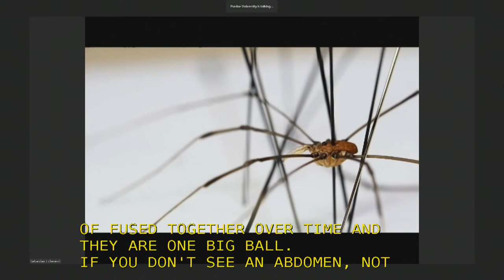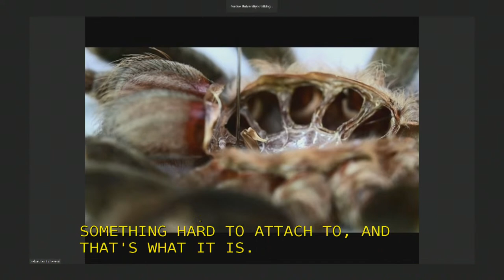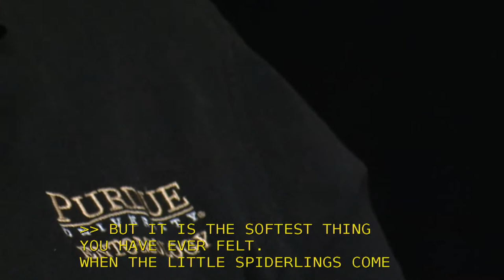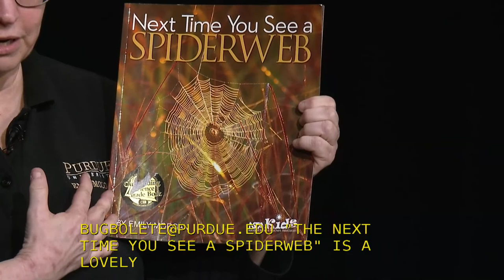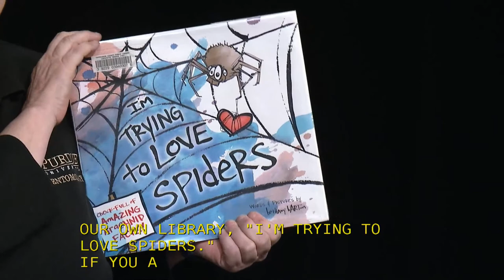Purdue Entomology Virtual BugBowl 2021 - All about Spiders with Arachnologist Sebastian Echeverri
All about Spiders with Arachnologist Dr. Sebastian Echeverri!

Here is the fantastic resource we mentioned for folks considering getting a tarantula as a pet:
Advice about which species are easiest to keep, and how to keep your new 8 legged friend happy.